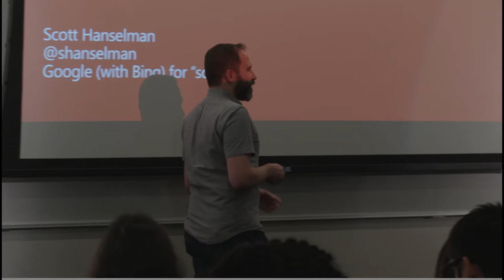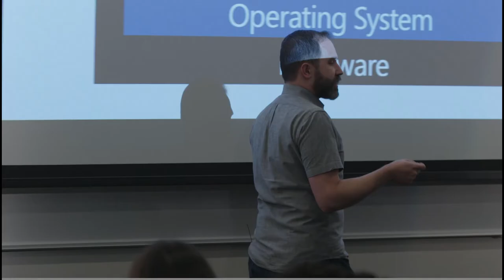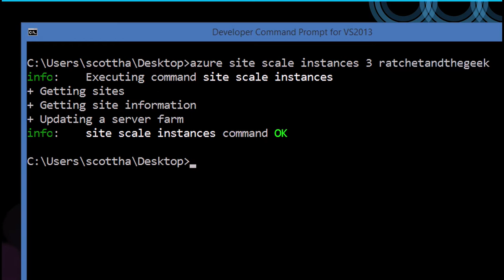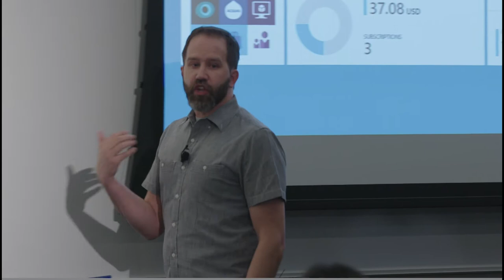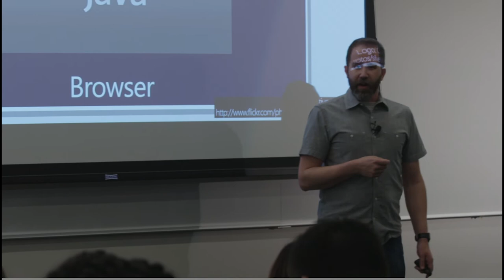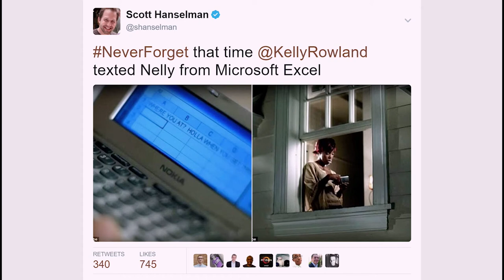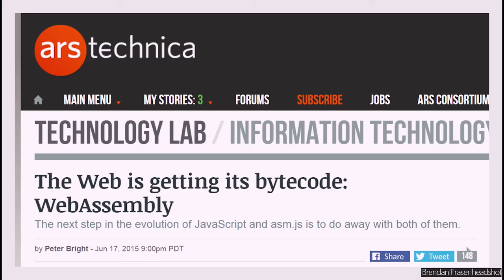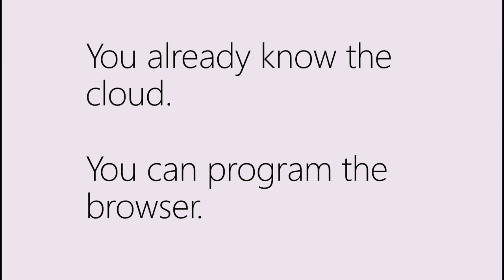Scott Hanselman - Codeland Keynote - NYC 2017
Scott Hanselman gives an incredible closing keynote of Day 1 at Codeland 2017.

TALK
One day we woke up and things were different. Maybe it happened overnight, maybe it took many years. Suddenly we are scripting against thousands of Virtual Machines from the command line while creating things today with JavaScript in the browser that were impossible yesterday. LiveScript becomes JavaScript becomes ES6 and now we're compiling C++ to JS. Join Scott Hanselman as he explores the relationship between the Cloud and the Browser, many Languages and one Language, how it might all fit together and what might come next.

SPEAKER
Scott Hanselman Principal Program Manager, Microsoft @shanselman

Scott is a web developer who has been blogging for over 15 years. He works in Open Source for Microsoft out of his home office in Portland, Oregon. He also has a number of popular podcasts.